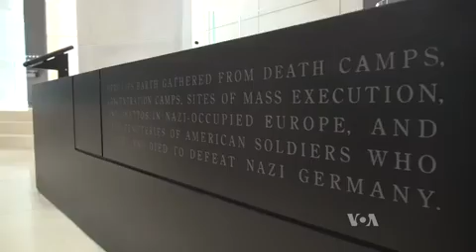Operation Finale — How the Mossad Brought Adolf Eichmann to Justice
The drama "Operation Finale" revisits history and brings to life the dramatic capture, by Mossad operatives, of Adolf Eichmann, one of the chief architects of the Nazi Holocaust. Filmmaker Chris Weitz and scriptwriter and historian Matthew Orton offer a dramatic rendition of the historic events that took place in Argentina, 15 years after the end of World War II. VOA's Penelope Poulou spoke with the cast about the significance of these events in postwar history and their retelling on film today.Video Source: VOA NEWS